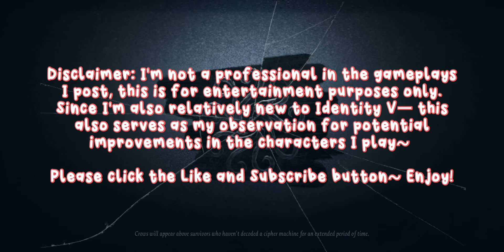[Identity V] HEALING & KNOCKDOWN SPREE | Enchantress | Gameplay (#8) | Quick Match